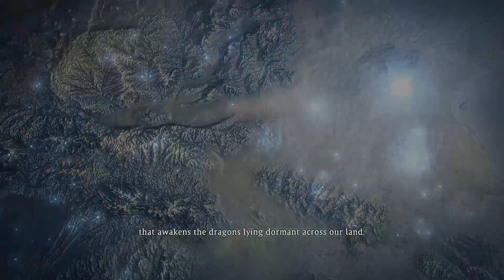Wo long Fallen Dynasty